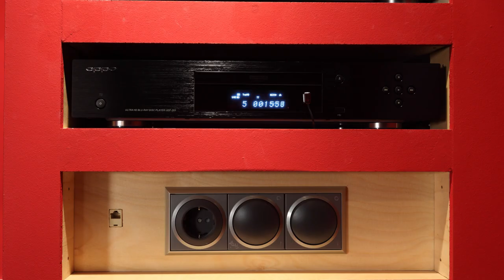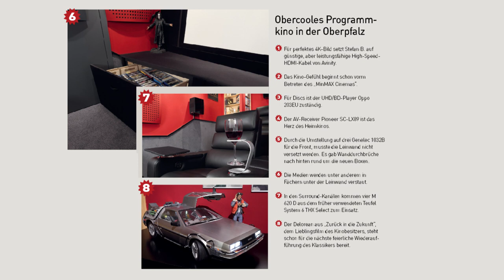Das video Heimkino des Monats im März 2019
Wir waren zu Gast in der Oberpfalz, um uns ein weiteres großartiges Heimkino anzusehen.
Die komplette Ausstattung des roten Schmuckstücks seht ihr hier:

Leinwand: Cheaptrick 21:9
(3,10 m breit). Die manuelle Maskierung ist ein Eigenbau für die Formate 2,4:1; 2:1; 1,85:1; 1,78:1.

Beamer: Sony VPL VW550ES

Lautsprecher: Genelec 1032B (L/R/C), vier M 620 D (Teufel System 6 THX-Select) für Surround),
vier Sonance VP66R TL Decken-
l¬autsprecher (Atmos/DTS-X), zwei SVS SB-13 Ultra (Subwoofer).

Verstärker: AV-Receiver
Pioneer SC-LX89.

UHD/BD-Player: Oppo 203EU.

Media-Player: Mede8er 600, (f. Streaming Netflix/Amazon/Apple),  Apple TV 4k.

SAT-Receiver: Technisat
TechniStar S.

System-Fernbedienung:
Logitech 895.

HDMI-Kabel: Avinity (Hama).

Kinostühle: USIT, China.